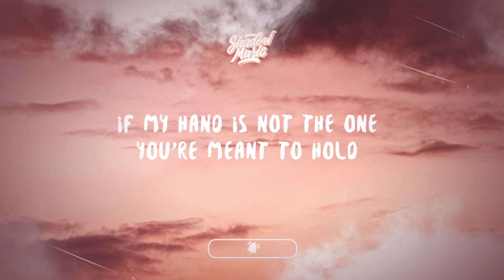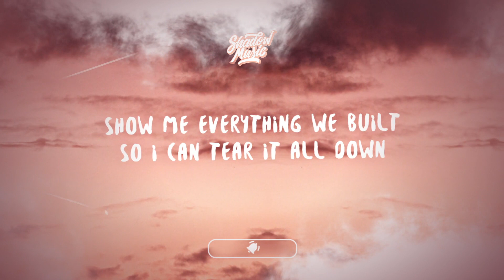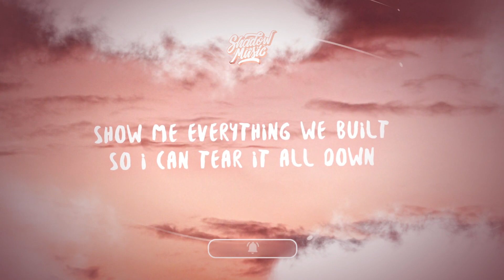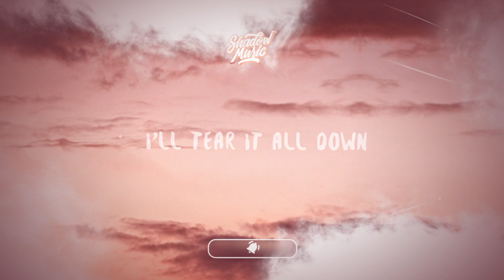Benson Boone - Ghost Town (Lyrics)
♫ Benson Boone - Ghost Town

(Lyrics):
You fill me up till you’re empty,
I took too much and you let me,
We’ve been down all these roads before,
And what we found don’t live there anymore,

It’s dark,
It’s cold,

Maybe loving me’s the reason you can’t love yourself,
Show me everything we built so I can tear it all down,
Down,

You know I’ll stay don’t you tempt me,
But all this weight is getting heavy,
Been holding up what wasn’t meant to stand,

It’s dark,
It’s cold,

Down,
Down down down tear it all down,
Down,

Where love once was but it’s faded away,
These broken memories,
I’m left here alone and afraid to say,

Ooooh,